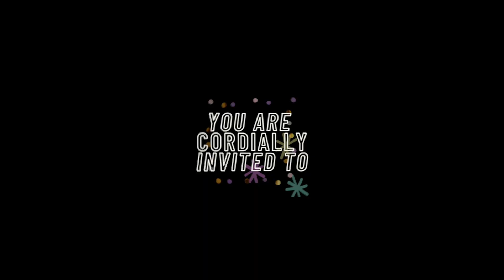Invitation: Shlo’s Birthday Rave From Home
Get your glowsticks ready. It’s nearly my birthday, and for the past 2 years I’ve hosted a rave in my house (so much fun, but somehow this year, cramming people into my living room is not gonna happen)

So  I’m hosting a ‘remote rave’ and you’re invited.

Entry is FREE to join via Zoom, so come rave your heart out, and win prizes for best outfits, decorations & dance moves 🕺

See you on the (virtual) dance floor!!